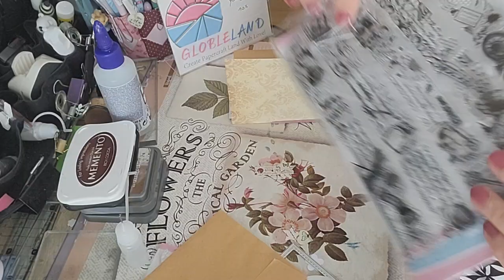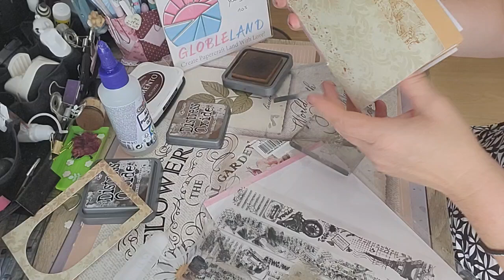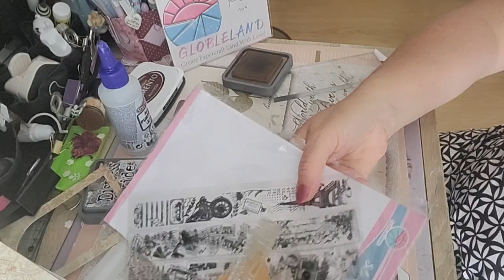Création d un carnet à pochette pour création divers avec mes produits partenariat Globleland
scrap bisous 😚 😚 😚 😚 😚